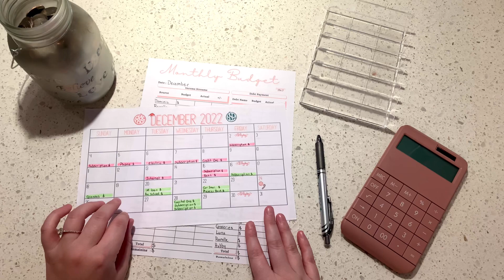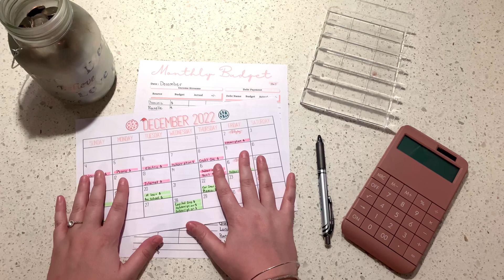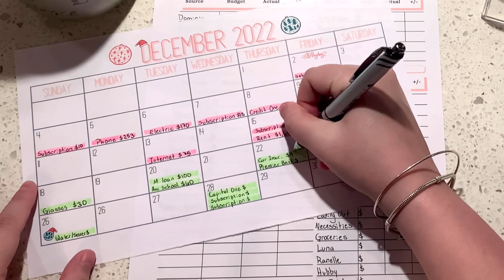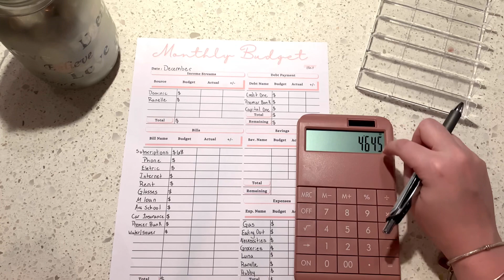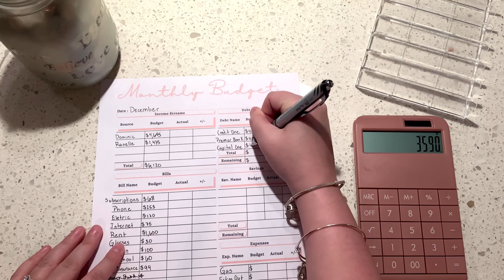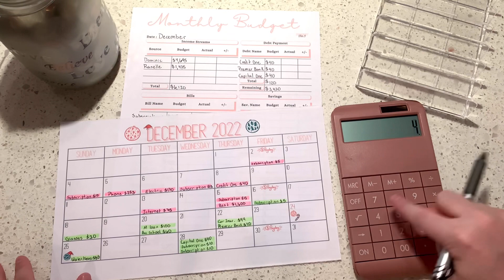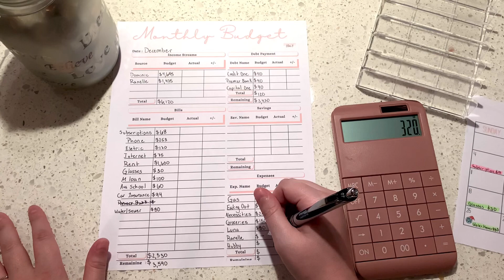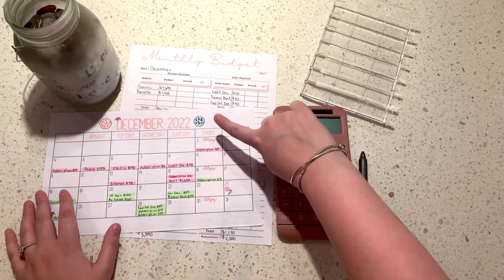December 2022 Monthly Budget🗓 | Low Income Budget💵 | How To Budget | Budget For 5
Hey👋🏻 thank you so much for being here!! In this video, I will be doing my December Monthly Budget.. I really hope you enjoy💗 God bless you all!🙏🏻

🔽 BUDGET INFO 🔽::
Budget Journey Start Date: Sep. 15, 2021
Debt Starting Amount: Around 70K
Current Debt Amount: 55k
Budget Method: Zero-Based Budget (Taylor Budgets Inspired me) Cash Envelope System

🔽 LETS BE FRIENDS 🔽::
📱Follow on TikTok 25k+:: @raneller97

🔽 THINGS MENTIONED 🔽

Acrylic Holder:: Eyeshadow M akeup Palette Cosmetic Organizer - Waterproof Eyeshadow Organizer for Eye Makeup Palette,Bathroom Countertop,7 Sections (1PCS-Large)

Referal Code “2G9HJC”

🔽 FILMING EQUIPMENT 🔽::
Camera: IPhone X Max
Software: iMovie

🔽 About Me 🔽::
Hey 👋🏻 I’m Ranelle. I am 25 years old, budgeting for a family of 6!! I am engaged. A momma to 4 beautiful girls! I work full time as well as being a stay at home mom. I was in college for about 2 years but never finished (Part of my debt.. Student loans).

I found cash stuffing videos on YouTube and instantly was hooked!! I lived paycheck to paycheck, and had no idea where my money went.

I wanted to find ways to save and pay off my tremendous amount of debt. But how with a zero-based budget…😟
It’s definitely possible! So follow along my journey to being DEBT FREE, along with saving for a HOME 🏡 Car 🚗 and my Wedding 💍👰🏻‍♀️
I promise I will reach my goals!! All in the name of Jesus!!